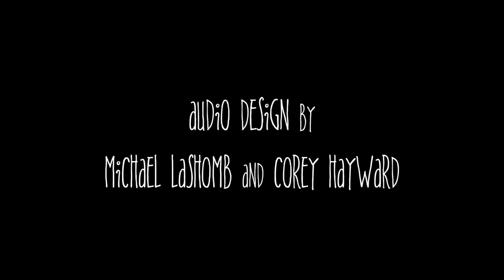Live at Blairsden Hall Acoustic Sessions, Whole Collection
We are excited to release our live performance from Blairsden Hall in May 2021! In honor of mental health awareness month we are raising funds for SameYou, an organization that focuses on brain injury and recovery.

-a portion of the money donated to our band account will help cover the cost of the production, and the rest will be donated directly to SameYou

00:13 - "Saves My Truth"
04:04 - "Ohio"
08:01 - "Free"
12:34 - "Chiron (Same You)"
17:19 - "Angelfish"

May 2021
Blairsden Hall
Lovely Bones Locations

Videography by Noah Friedman
Audio Design by Michael Lashomb and Corey Hayward
Audio Mix by Corey Hayward
Audio Engineering and Video Editing by Brad Hester